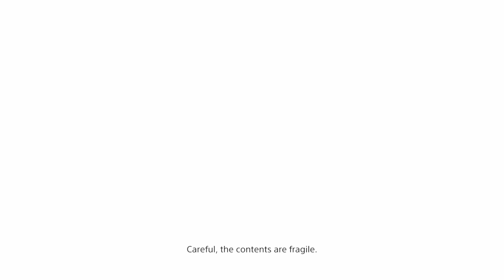Death Stranding - Don't throw the nuclear bomb to the crater lake and don't meet Fragile (Order 38)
What happens if you didn't meet Fragile and didn't throw the small nuclear bomb cargo into the crater lake? This will result into a game over. Leaving the Cargo will also result into a gave over

Sam, also referred to as Sam Bridges or Sam Porter Bridges, is the playable character in Death Stranding. He works as a deliveryman for Bridges.

During a field operation, Sam and two Corpse Disposal Team 6 operatives find themselves surrounded by BTs after one of the CDT 6 operatives is trapped underneath an overturned vehicle. When the two operatives are overwhelmed by hunters, Sam is caught in a large-scale voidout triggered by a colossal catcher devouring one of the CDT 6 operatives